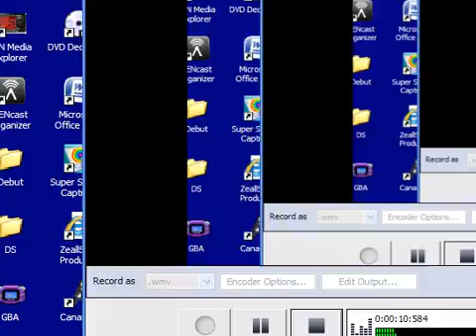truth about mario 64.avi